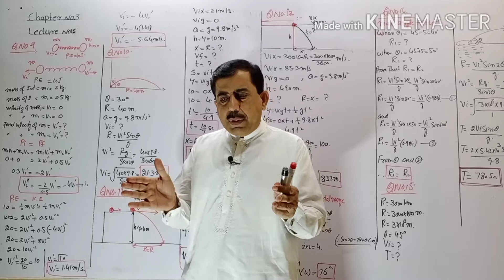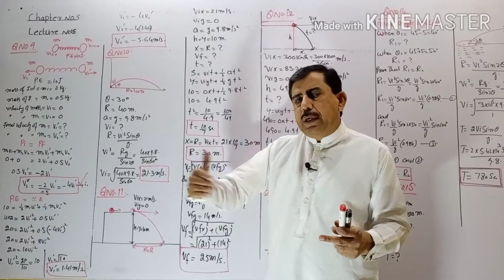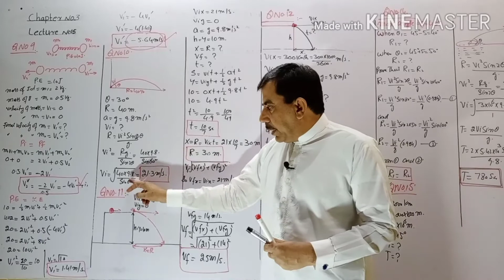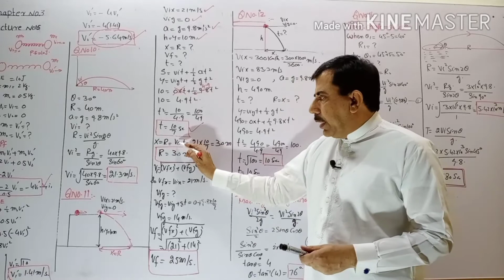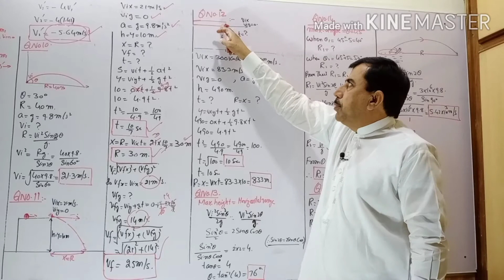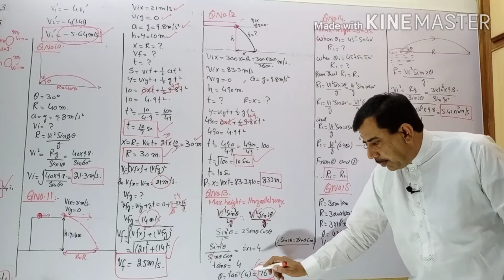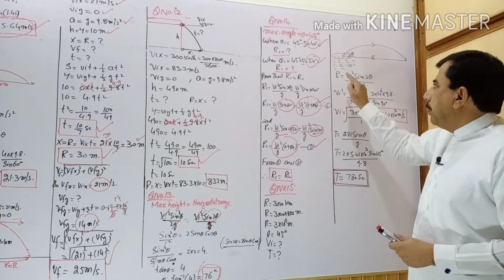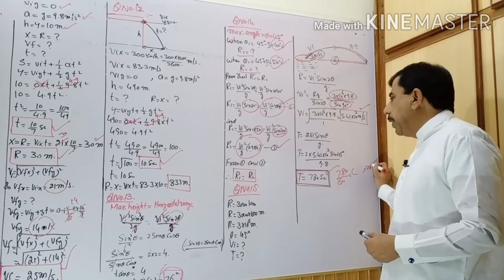Problems Part(B). CHAPTER #3. Lect #15. F.Sc.|MDCAT|ECAT|| Physics With Prof Yasin Awan